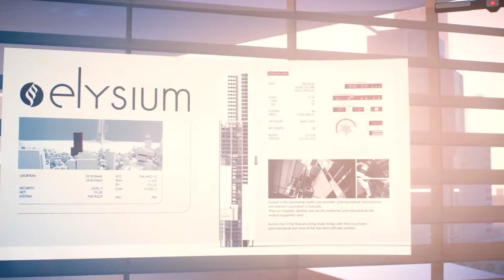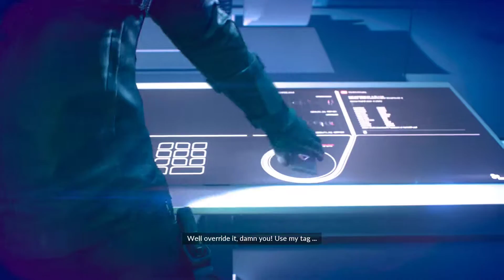Mirrors Edge Catalyst Part 6 Walkthrough Gameplay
Run, leap and fight your way to freedom in the city of Glass. Get ready to hit the ground running in this fast-paced, free-running adventure with stunning visuals. Experience Faith's incredible freedom of movement as she darts up walls, zips down wires and makes death-defying leaps from rooftop to rooftop. Combine her punishing martial arts skills with a mastery of the surroundings to take out any enemies she can't outrun.